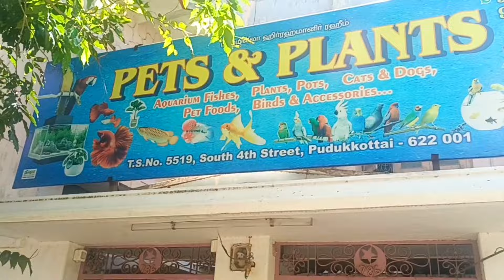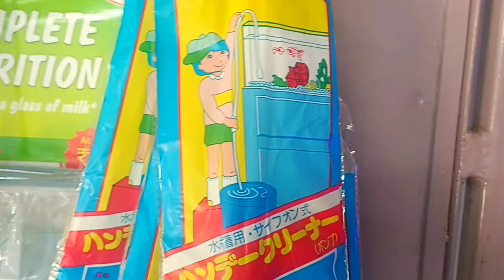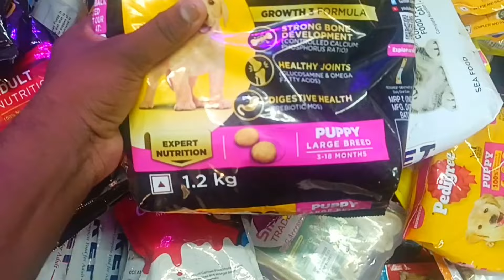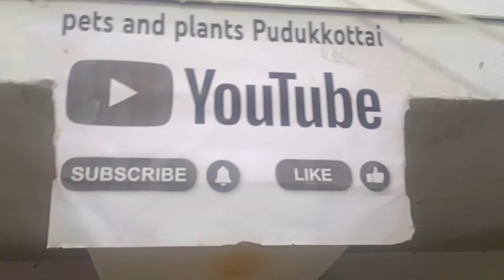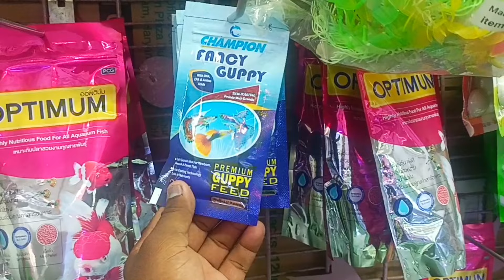கோகுலாஷ்டமி offer price பாதி விலை | fishvideo தமிழ்